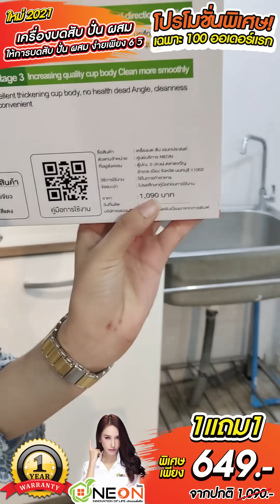Neon เครื่องบดสับ ปั่น ผสม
ให้การบดสับปั่นผสมของคุณ ง่ายเพียง 6วินาที